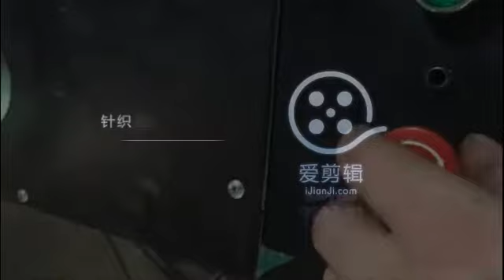HY1210 Mini Knitter with one feeder from Anytester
It can be used for all kind yarn including cotton yarn, wool yarn, chemical yarn and elastic yarn etc.